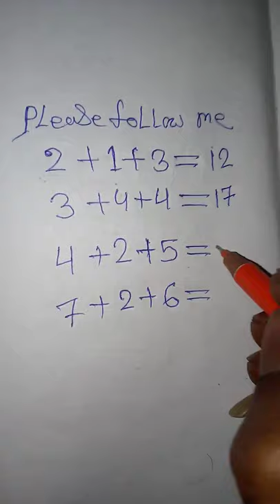math magic "please friend subscribe my YouTube channel @supportmy channel"